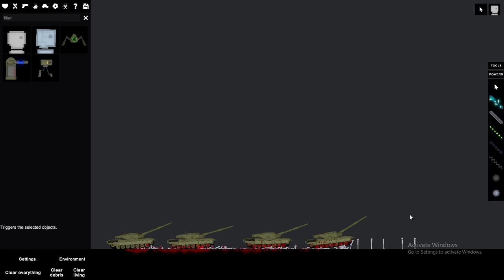How the boys in the army move in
This is how real army men move in.